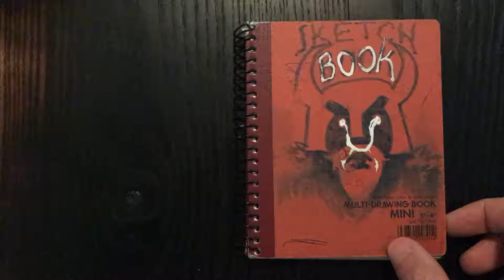Sketchbook from 2009-2010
Sketchbook dated 12/25/2008-4/5/2010. Mostly worked on in Greenpoint, Brooklyn and Arizona.  This was one that I could fit in my pocket. When I lost it, i figured it fell out and was gone forever.  Found it a year later behind some furniture. :)